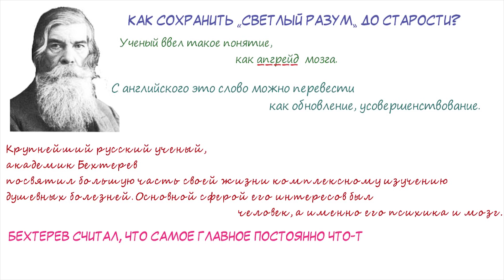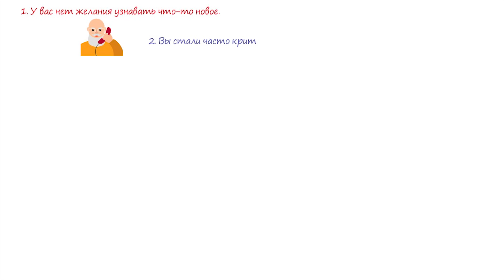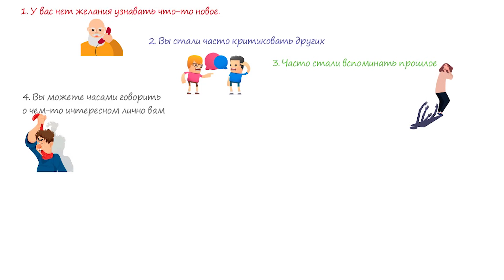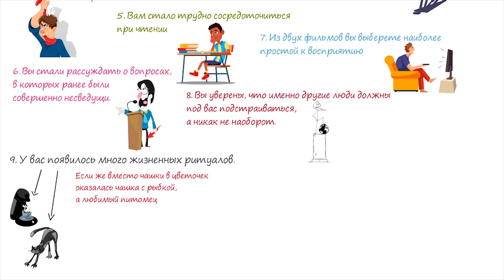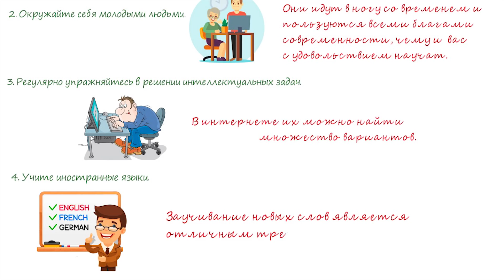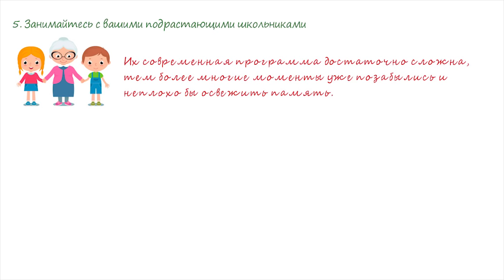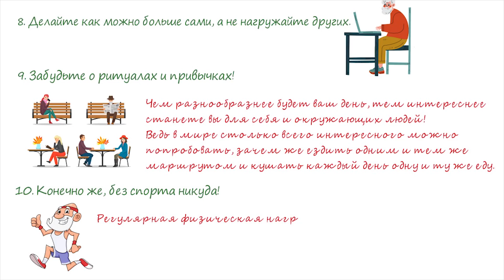Академик Бехтерев: для здоровья мозга нужно всего лишь... 🌿 Советы для здоровья и долголетия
Как сохранить «светлый разум» до старости?

Крупнейший русский ученый, академик Бехтерев посвятил большую часть своей жизни комплексному изучению душевных болезней. Основной сферой его интересов был человек, а именно его психика и мозг.
Бехтерев советовал заботиться о своем мозге постоянно на протяжении всей жизни.
Ученый ввел такое понятие, как апгрейд  мозга. Что же такое апгрейд? С английского это слово можно перевести как обновление, усовершенствование. Бехтерев считал, что самое главное не лениться, лёжа в кровати, а постоянно что-то узнавать, изучать, совершенствовать свои навыки и умения.
Поэт Николай Заболоцкий придерживался такого же мнения, написав известное нам всем еще со средней школы стихотворение:
Не позволяй душе лениться!
Чтоб в ступе воду не толочь,
Душа обязана трудиться
И день и ночь, и день и ночь!
Не разрешай ей спать в постели
При свете утренней звезды,
Держи лентяйку в черном теле
И не снимай с нее узды!
Конечно, с возрастом все мы начинаем лениться, думая, что наш мозг уже достаточно поработал и теперь можно расслабиться и отдохнуть душой и телом, как говориться.  Но на самом деле тем самым мы делаем себе только хуже.
Не наблюдали вы у себя в последнее время следующие варианты поведения?
1. У вас нет желания узнавать что-то новое.  Например, легче продолжать обходиться старым телефоном, чем приобрести новый, с современными возможностями. Ведь придется читать инструкцию и осваивать неизвестные ранее программы.
2. Вы стали часто критиковать других, но, в то же время когда критика обращена в вашу сторону, то воспринимаете это очень болезненно.
3. Часто стали вспоминать прошлое, ностальгировать по старым временам.
4. Вы можете часами говорить о чем-то интересном лично вам, совершенно не замечая скуку в глазах окружающих слушателей.
5. Вам стало трудно сосредоточиться при чтении нужной, но не очень интересной информации. Вы замечаете, что стали очень забывчивы. Например, прочитав накануне книгу, наутро можете уже забыть ее сюжет.
6. Вы стали рассуждать о вопросах, в которых ранее были совершенно несведущи. Например, о политике, поэзии, спорте. При этом вам кажется, что вы вдруг стали в этом очень компетентны, можете чуть ли не встать во главе государства.
7. Из двух фильмов вы выберете наиболее простой к восприятию, над смыслом которого не надо думать, чем какой-то познавательный, но более сложный по информации.
8. Вы уверены, что именно другие люди должны под вас подстраиваться, а никак не наоборот.
9. У вас появилось много жизненных ритуалов. Например, утренний кофе вам нужно пить обязательно из конкретной чашки, иначе возникает психологический дискомфорт. При этом любимый кот должен обязательно сидеть рядом. Если же вместо чашки в цветочек оказалась чашка с рыбкой, а любимый питомец прилег в дальнем уголке, то кажется, что весь день пошел насмарку.
10. Временами вы замечаете, что начинаете тиранить окружающих или брюзжать, как старушка.
Все эти признаки просто кричат вам, что пора уже заняться апгрейдом своего мозга и придерживаться следующих советов от академика Бехтерева!
А сами советы показаны в видео! Будьте здоровы!

➤➤➤О НАС:
Канал посвящен здоровью:

➤➤➤ВНИМАНИЕ!